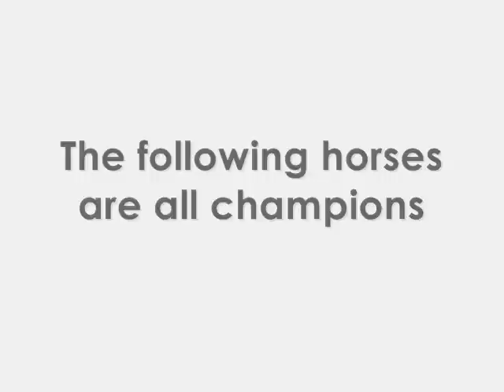The Champions of Horseracing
My best video to date. If your favourite horse isnt up there please tell me and I will update the video. I have tried to include all the legendary horses but I dont think I included Curlin. Please comment.